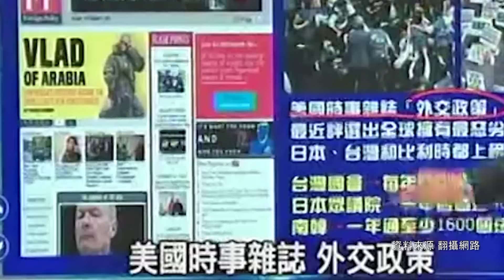賣夢的老人-宋楚瑜